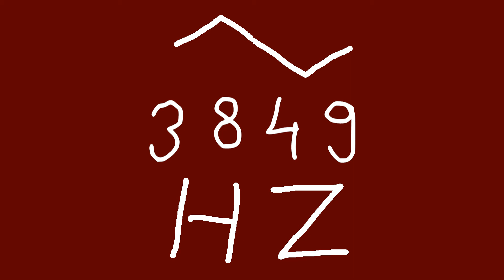3849 hz triangle